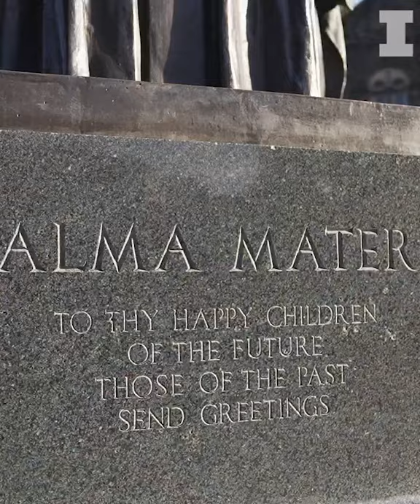Illini Football | 2021 Homecoming Uniforms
Illinois will wear orange helmets, blue jerseys, and blue pants for the Homecoming game against Wisconsin on Oct. 9, 2021.